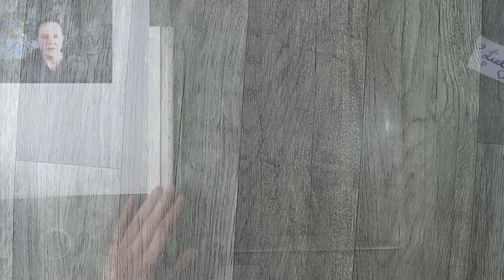Gelli Plate mit Federn Teil 2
Teil 2 zu dem was ich mit der Geli Plate und Federn gemacht habe.
Viel Spaß

oder

oder